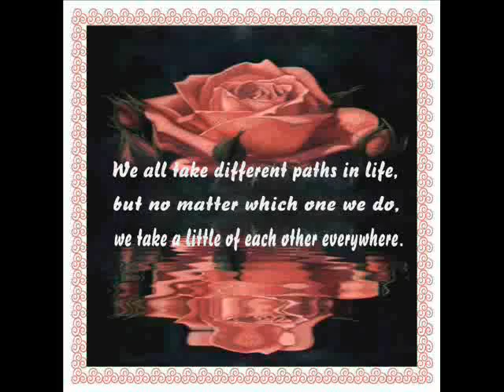From the Bulletin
I wanted to share this with you. Kirk shared this with me from the bulletin of the Compassion Center that is handed out for church services.